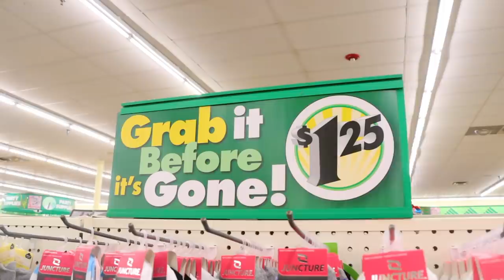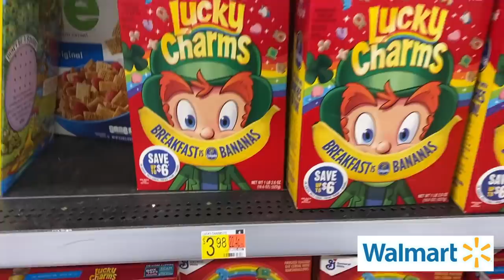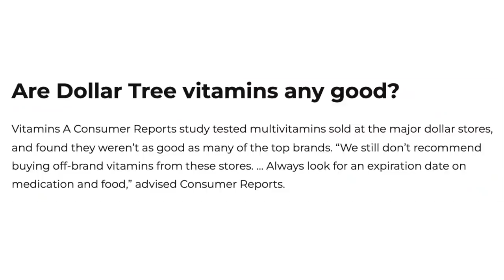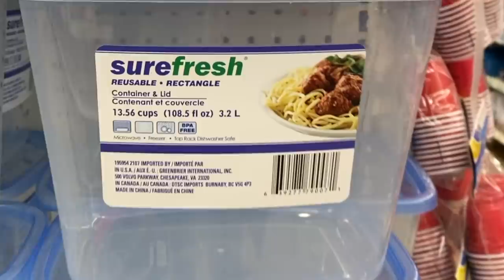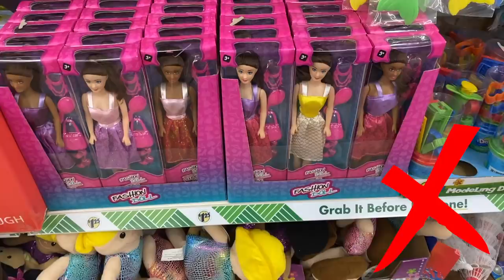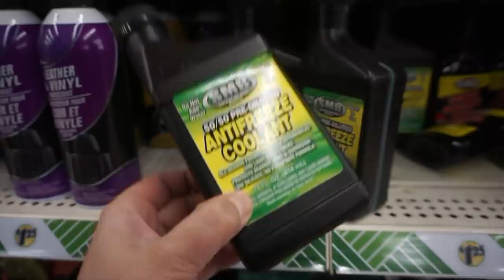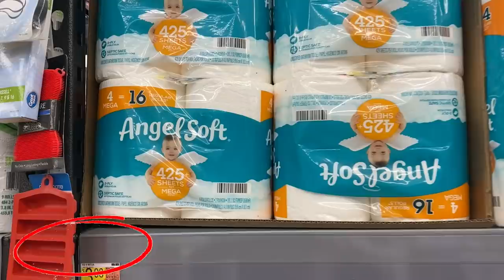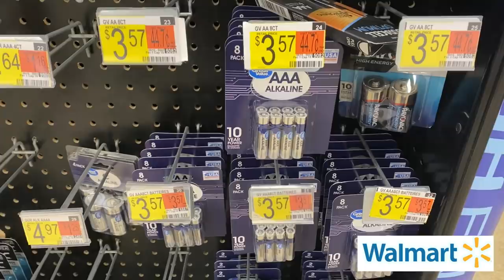18 WORST THINGS TO BUY AT DOLLAR TREE (the truth)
Hello Everyone! Today, we’re going to be discussing the “18 WORST THINGS TO BUY AT DOLLAR TREE” an article written by Kiplinger.com. It’s definitely an interesting read. I wanted to go over the list and discuss what I agree and disagree with. Please let me know whether you agree or disagree with anything Kiplinger or I said. I think it’s very important for people to get different perspectives.